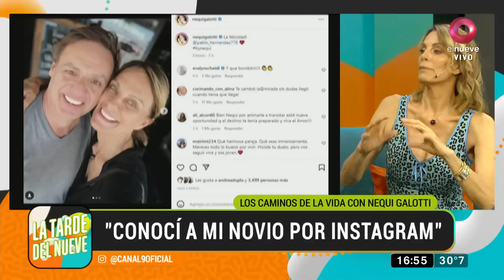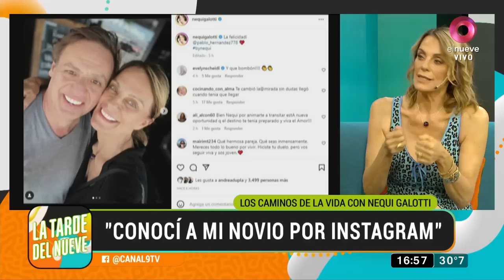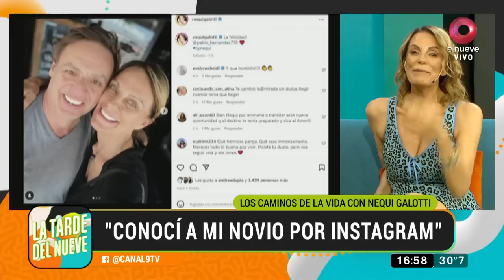Nequi Galotti se sonrojó al hablar de su nuevo novio, que conoció por Instagram: "Me llena el alma"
"Estoy disfrutando un montón", dice con una sonrisa de oreja a oreja Nequi Galotti, sobre su nueva relación con un empresario, Pablo Hernández, a quien conoció por Instagram.

En ese marco, la periodista y conductora dio todos los detalles sobre cómo conoció a su nuevo novio y cómo vive el día a día en la relación. "Pablo me llena el alma", confesó la exmodelo entre risas.

Conducido por Tomás Dente y Pia Slapka disfrutaremos de un magazine de cuatro horas donde estarán los personajes más relevantes del momento, historias de vida y testimonios conmovedores. Sumado al juego en el que podrán participar las familias en busca de "Mi segunda luna de miel".